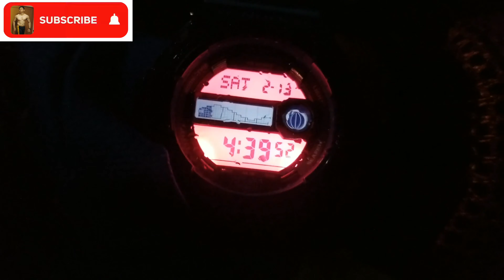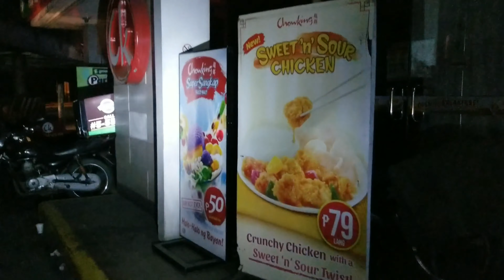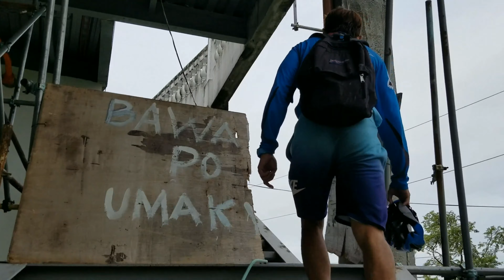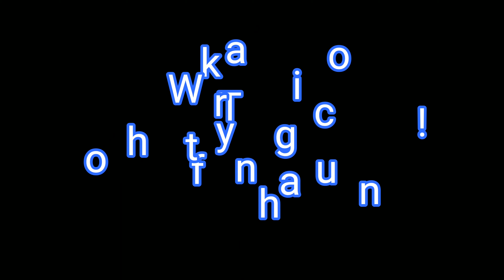MALOLOS to PUNING CAVE & MAMA PIAT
MTB - MALOLOS to MAMA PIAT, DRT Puning Cave Brgy. Bayabas